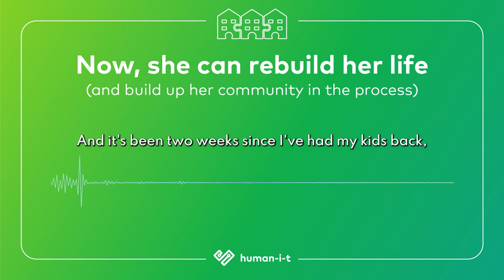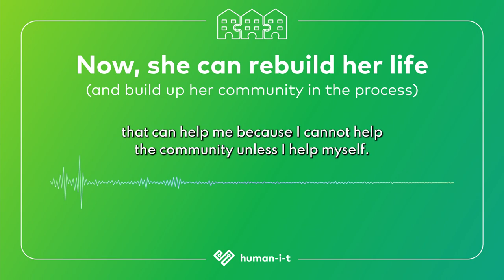The Impact One Laptop Can Make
There's nothing we can say that's going to be more important than what this recipient has to say.

This is what we mean when we say technology has the power to change people's lives. It's not a gimmick, it's not a fun phrase; it's real, and the people who's lives we're changing are real.

If you've always known what the comfort and convenience of having access to technology and the internet, do yourself a favor and open your ears to the voices of those who are just now getting that luxury for the first time.